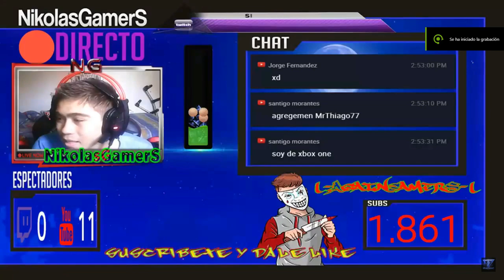★ Los Mejores Clips Y Funny Moments 2018 - NikolasGamerS Y Amigos ★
◣◥◣◥◣◥◣VENTA DE SERVIDORES TS3◥◣◥◣◥

                                               ◣◥◣◥◣◥◣LOOTS◥◣◥◣◥
▶ERES STREAMING Y NECESITAS CÓDIGOS PARA PONER TUS LOOTS,HÁBLAME !

▶NECESITAS UN ESPACIO DE TS3 PARA JUGAR➜ cf.srvts3.bid
▶Disfruten El Vídeo,Subscribirse y Compartan Gracias y Saludos !!

                            ◥◣◥◣◥◣CONTACTO◥◣◥◣◥◣

▶TeamSpeak➜ NikolasGamerS.skull.ga

▶TeamSpeak3➜ NikolasGamerS.xfash.us

▶Fortnite➜ NikolasGamerS

▶Steam➜ NikolasGamerS

▶Operation7➜ xMeBanearonILEGAL

▶JUEGOS DISPONIBLES: PUBG,OP7,FORTNITE,PAYDAY2,PALADINS,OUTLAST,GTA V,LEFT 4 DEAD 2,GTA S.A,PUBG MOBILE Y OTROS,SALUDOS !

                                           ★ ORIGINAL ★

Lα cσpiα dε εstε vidεσ,
sεяα dεnunciαdα.